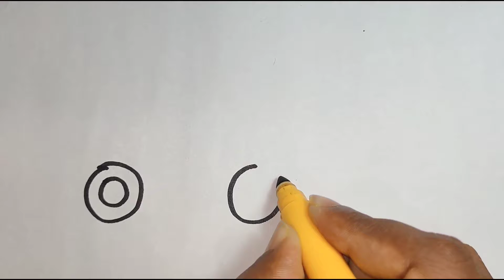How To Draw A Car Easy For Kids.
Drawing A Car  Easy For Kids.